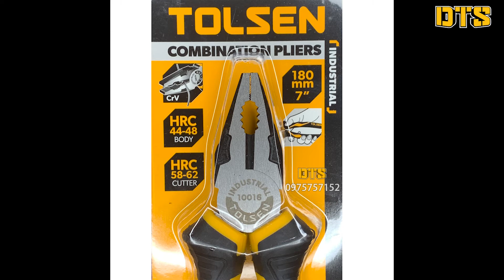Kìm điện tổ hợp công nghiệp TOLSEN 7 inch/ 180mm, thép CR-V cao cấp mạ Niken chống gỉ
Kìm điện công nghiệp 7 inch/ 180mm sản xuất bởi thương hiệu TOLSEN nổi tiếng theo công nghệ tiên tiến, đạt tiêu chuẩn châu Âu. Kìm TOLSEN được tinh luyện từ hợp kim thép CR-V cao cấp đã qua xử lý nhiệt nên có độ cứng cao, rắn chắc và không bị biến dạng trong quá trình sử dụng. Nguyên lý cộng lực giúp người dùng dễ dàng thao tác kẹp, giữ, vặn, cắt dây điện, dây thép, dây kẽm,… mà không tốn nhiều sức lực.

* Giới thiệu chung về sản phẩm
- Đối với người thợ điện, Kìm điện là dụng cụ thiết yếu phục vụ nhiều công việc như: đấu nối đường dây, tháo gỡ, bảo trì, sửa chữa máy móc, lắp đặt các thiết bị điện,… Việc sở hữu cho mình một chiếc Kìm điện tốt không chỉ giúp xử lý công việc nhanh chóng, hiệu quả mà còn giúp người thợ tự tin hơn khi phải đối mặt với những mạng lưới điện phức tạp.
-Thấu hiểu điều đó, Điện máy DTS mang tới sản phẩm Kìm điện công nghiệp 180mm TOLSEN. Đây là dụng cụ cầm tay tới từ thương nổi tiếng TOLSEN. Sản phẩm chuyên dụng kẹp, giữ và vặn các chi tiết bằng kim loại, cắt được thép, dây cáp điện, dây kẽm…

* Đặc điểm nổi bật:
- Thân kìm được chế tạo bằng thép CR-V siêu cứng, chịu lực cao, mạ Niken chống gỉ
- Thiết kế nguyên khối tạo thành cấu trúc bền vững
- Mũi kìm cứng được xử lý nhiệt cao nên chống mài mòn và độ sắc bén cao.
- Bề mặt kẹp có các răng được tôi cứng đặc biệt, độ cứng của răng
- Tay cầm được bọc nhựa tạo cảm giác êm, thoải mái khi sử dụng chống trơn trượt
- Độ cứng thân kìm: HRC44-48
- Độ cứng hàm cắt: HRC58-62
- Kiểu kìm: Kìm điện tổ hợp
- Chiều dài kìm: 7inch/ 180mm
- Thương hiệu: TOLSEN
- Thuộc dòng sản phẩm công nghiệp (Cao cấp)
- Tiêu chuẩn xuất khẩu Châu Âu
- Đây là dụng cụ cầm tay hữu ích, thích hợp cho những người thợ điện, thợ cơ khí, thợ công trình, nhà máy sản xuất…

* Mô tả chi tiết:
- Kìm được thiết kế nhỏ gọn, trọng lượng nhẹ, không chiếm nhiều diện tích, dễ dàng cho việc sử dụng hoặc cất gọn.
 - Sản phẩm được tinh luyện từ hợp kim cứng, rất bền bỉ tạo sự chắc chắn và có độ bền cao, tránh cong vênh, không dễ bị hư hỏng như các loại thông thường. Mũi kìm cứng giúp bạn thoải mái sử dụng mà không sợ bị gãy hay cong.
 - Sản phẩm có khả năng chống oxi hoá giúp chống gỉ sét, chống xít, an toàn và độ bền cao. Thích hợp làm ở nhiều điều kiện môi trường khác nhau
- Tay cầm được thiết kế có độ ma sát tốt nên tránh trơn trượt, an toàn khi tay bị ra mồ hôi hoặc dính dầu nhớt. Tay được bao bọc bằng nhựa tổng hợp nên rất êm tay giúp bạn không bị mỏi tay khi sử dụng lâu.
 -Tuỳ vào mục đích sử dụng mà bạn có thể chọn cho mình kích thước Kìm, loại Kìm để phù hợp với công việc mang lại hiệu quả tối ưu cho bạn. Giúp cho quá trình làm việc trở linh hoạt, đơn giản và nhanh chóng hơn.
 - Kìm là sản phẩm chất lượng cao được dùng để giữ, kẹp, cắt vật dụng... trong các thiết bị điện, máy móc, cơ khí.